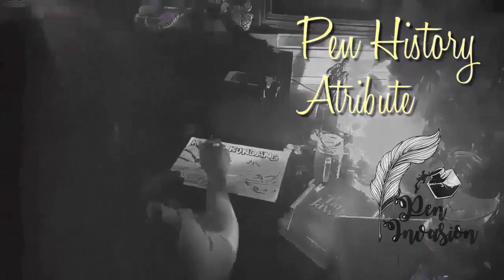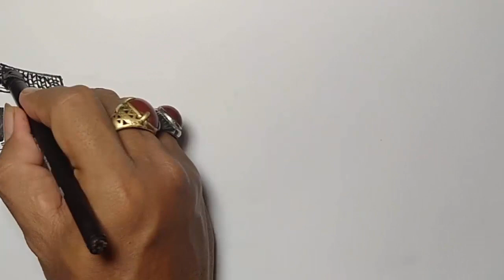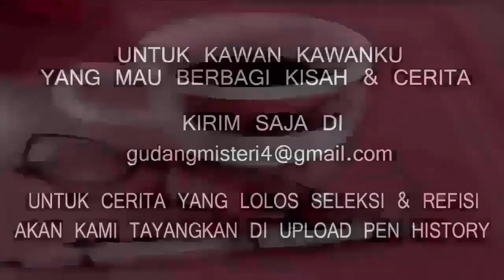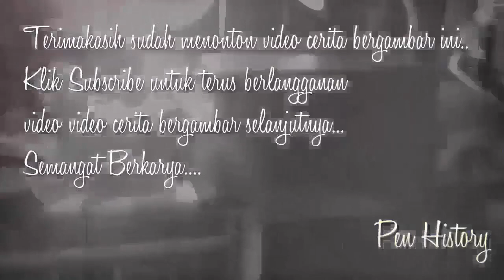MAYAT GADIS PEMUAS NAFSU - Cerita Gambar - Cerita Bergambar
Narator & Ilustrator     : DJAGAD                                                                                                                       Penulis Cerita              : DJAGADDININGRAT                                                                                                                    Editor                             : DJAGAD

Untuk kawan kawan yang ingin berbagi kisah & cerita di PEN HISTORY Bisa kirim di Jika memenuhi syarat nanti bisa tayang di upload PEN HISTORY